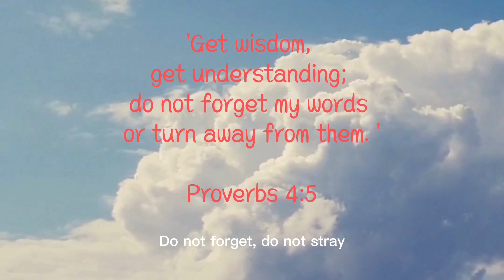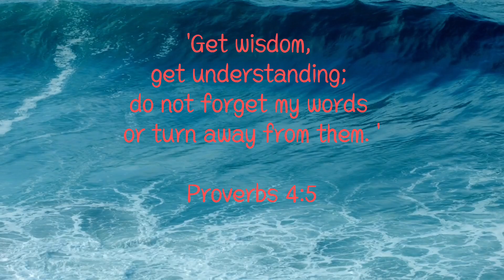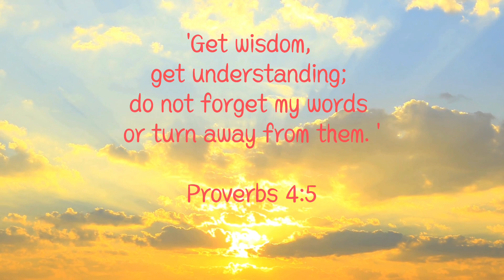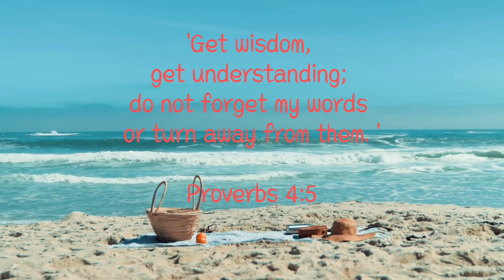Be wise #5/ GET WISDOM (Proverbs 4:5)